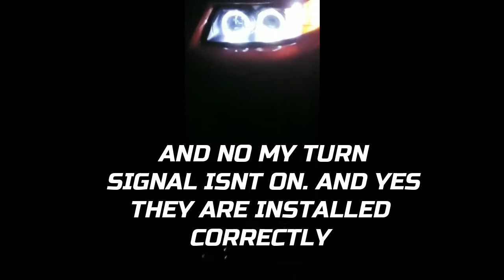WHITETAIL OUTDOOR FESTIVAL!